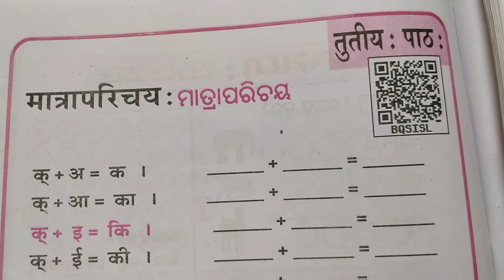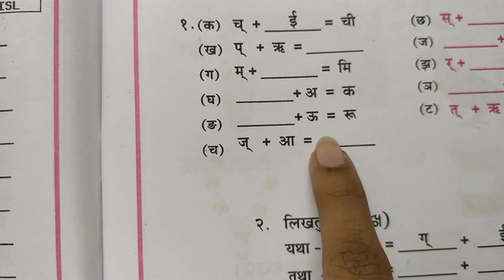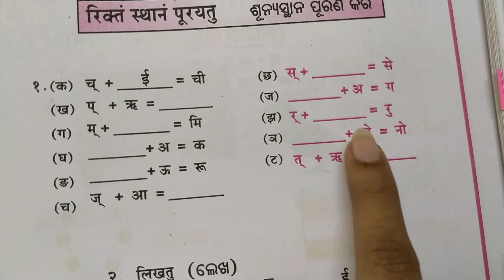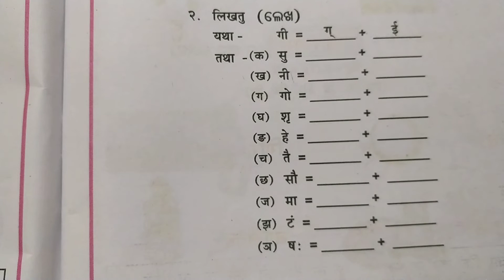ଷଷ୍ଠ ଶ୍ରେଣୀ (ମାତ୍ରା ପରିଚୟ)ତୃତୀୟ ପାଠ (Class: vi) Matra Parichaya lesson : 3 by Neetibeda Padhy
ନୀତିଵେଦା ପାଢ଼ୀ  Neetibeda padhy